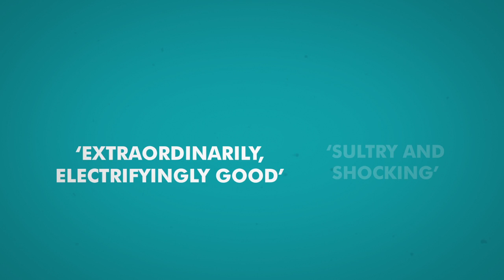Breaking news! LemonGrove causes temperatures to soar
Described as sultry, shocking, sexy and intense, Helen Walsh's THE LEMON GROVE is the book taking readers by storm this year. Have you got your copy yet? Share the love at lemongrove.